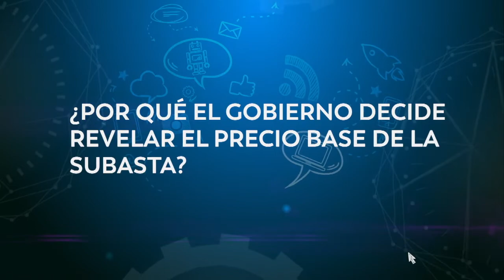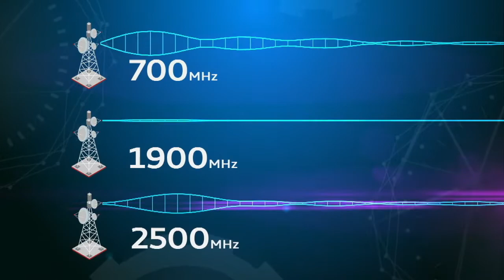Proceso de subasta del espectro | MásTICMejorPaísTV C22 N2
Así avanza el proceso de subasta del espectro.